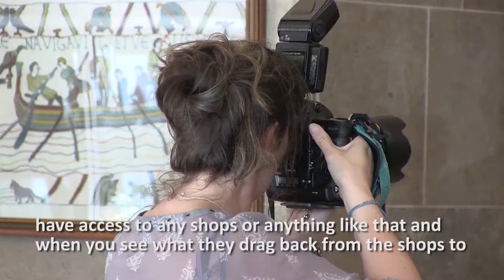Devon County Council Community Transport Award winners 2018